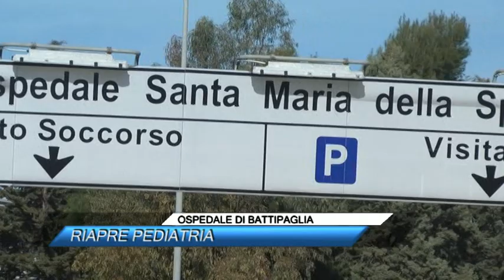OSPEDALE DI BATTIPAGLIA, RIAPRE PEDIATRIA